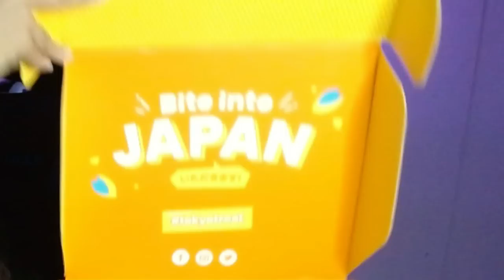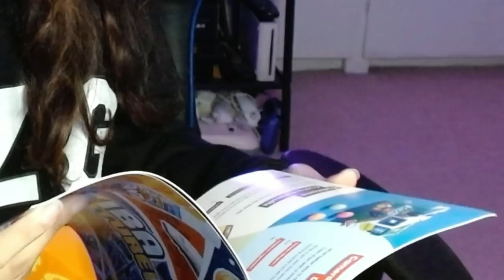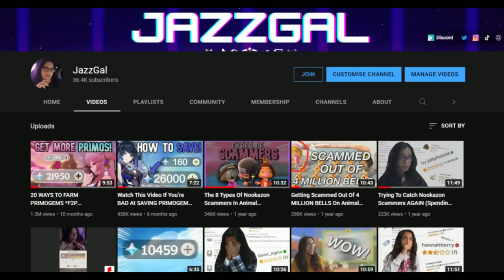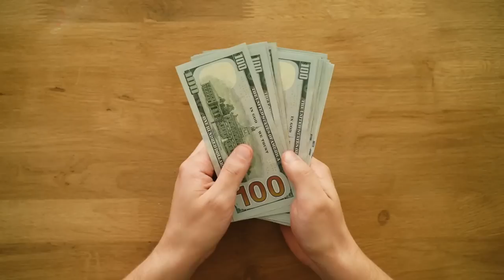30 Types Of Genshin Impact Players (Genshin Impact Stereotypes)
Genshin Impact Player Stereotypes - which one are you? Would you like a part 2 of genshin impact players that you want me to cover that I may have missed?